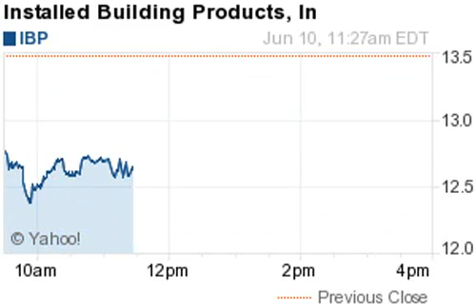140610 biggest losers 1129EDT